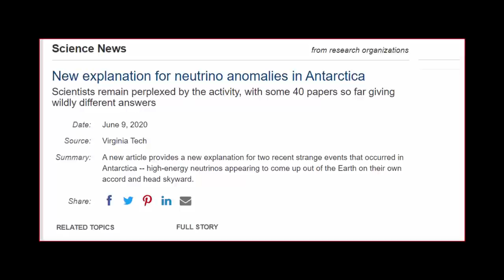What Did Apollo 10 Hear On The Far Side of The Moon?